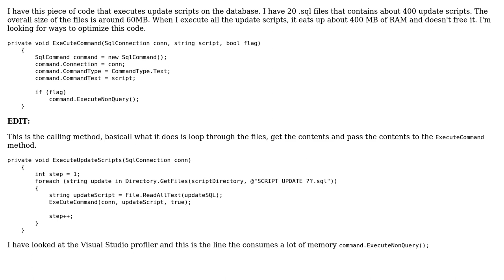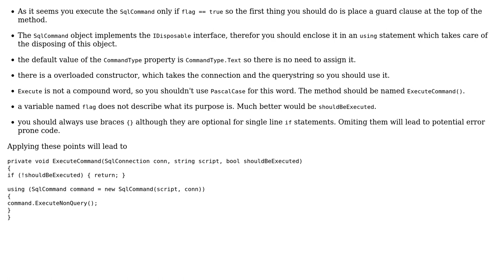Code Review: SQL update scripts taking too much memory and doesn't free it up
With thanks & praise to God, and with thanks to the many people who have made this project possible! You are responsible for your own actions.